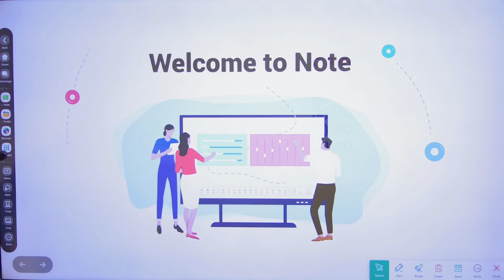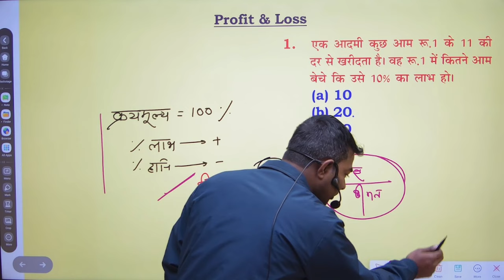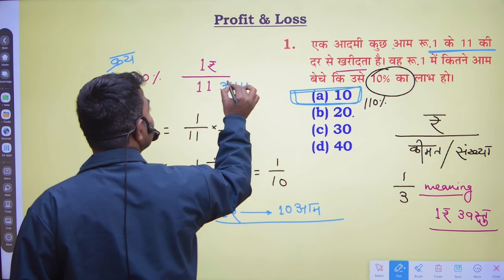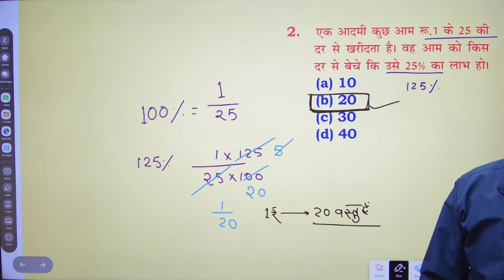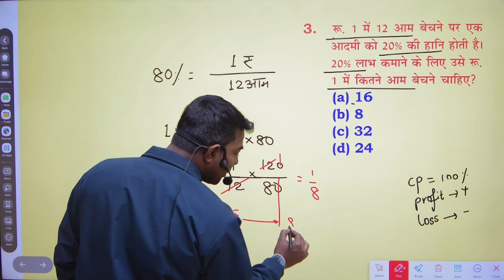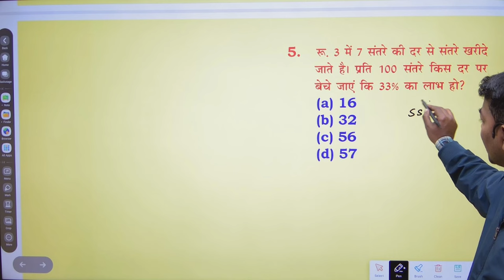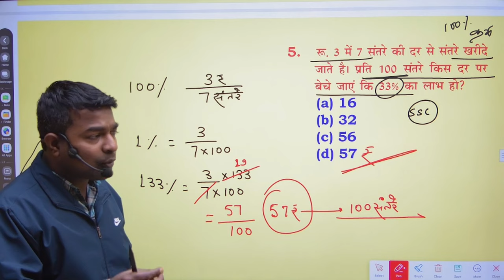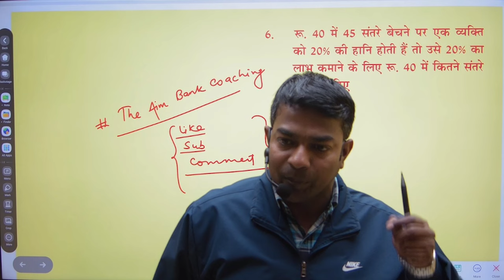Profit and Loss (Class 3) | Maths | Murari Sir| SSC CHSL, SSC CGL, CPO, MTS, SSC GD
The Aim Bank Coaching Sonbarsha Chowk
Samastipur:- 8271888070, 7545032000